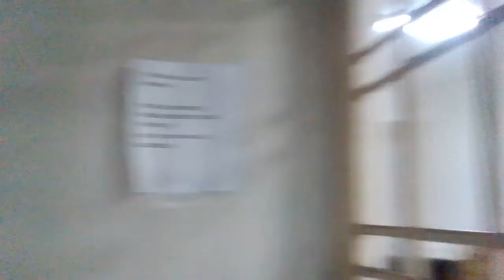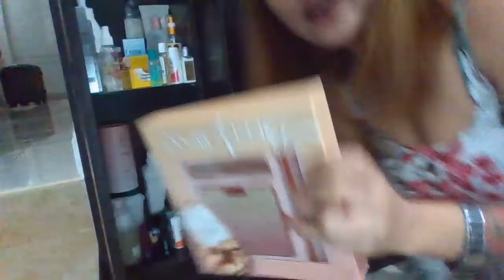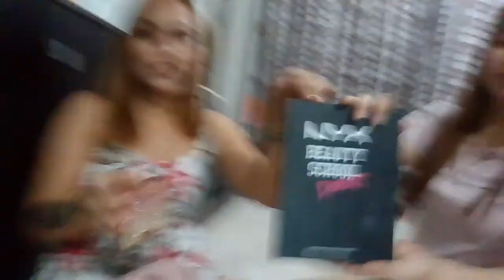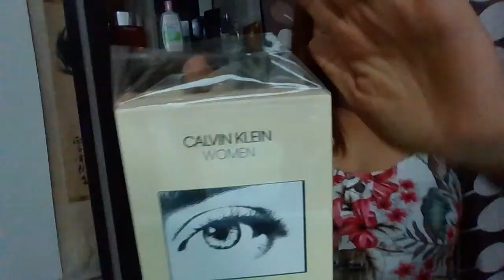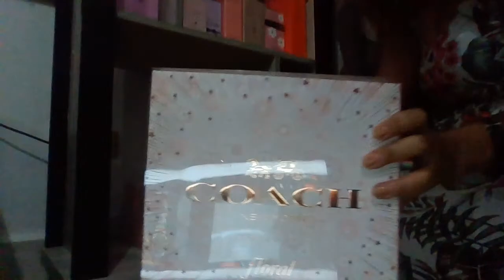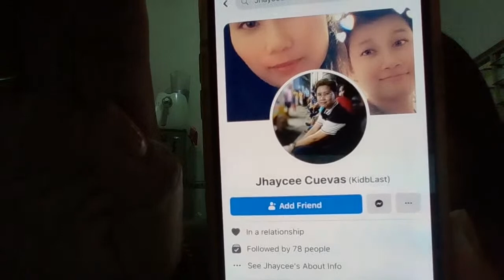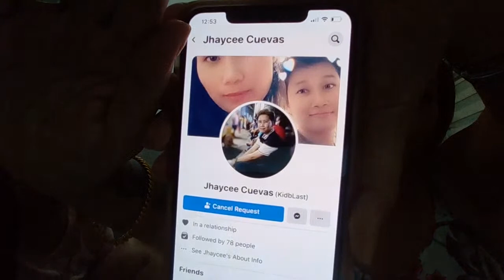HOW TO MAKE CHOCOLATE PANDESAL EXPERIMENTAL